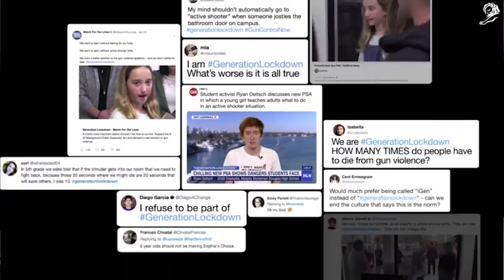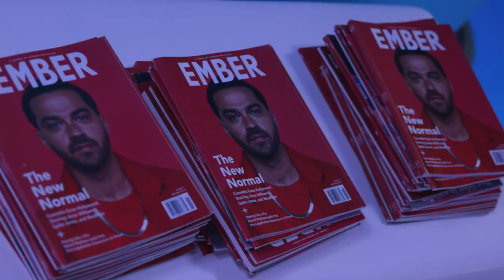Cannes Lions 2019: Highlights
Cannes Lions brings the world's biggest brands and most creative people together at a unique event to learn, network and celebrate the power and effectiveness of creativity.

Check out the highlights from 2019 as we prepare for Cannes Lions 2020.